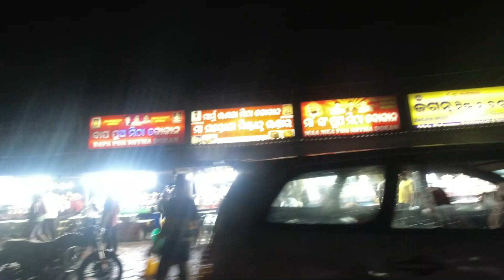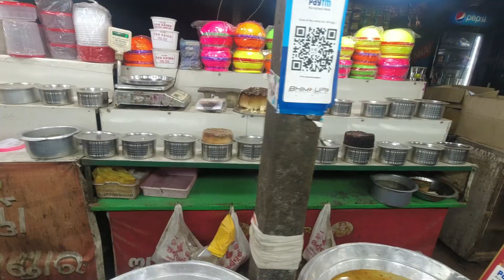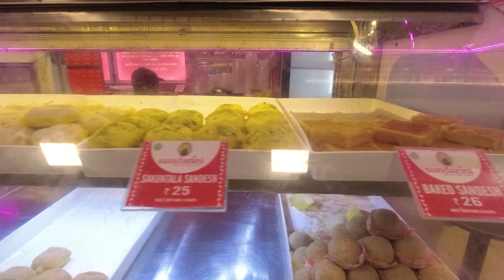Odisha vs Kolkata rasogolla - Who is best one ??